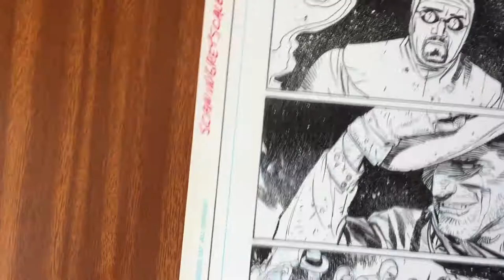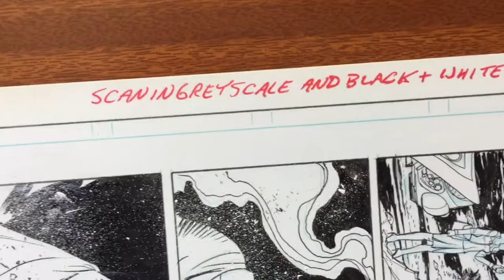7 Soldiers of Victory 0/7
Page 34 for 7 Soldiers of Victory #0 (DC, 2005). In this page all first group appear: Vigilante (Greg Saunders), I Spyder (Thomas Ludlow Dalt II), Gimmix (Jacqueline Pemberton), Boy Blue, Dyno-Mite Dan (Harris D. Ledbetter) and The Whip (Shelly Gaynor). Yep, there are only six soldiers because Bulleteer dropped out before the group went on its first mission. Signed in 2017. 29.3x43.2cm